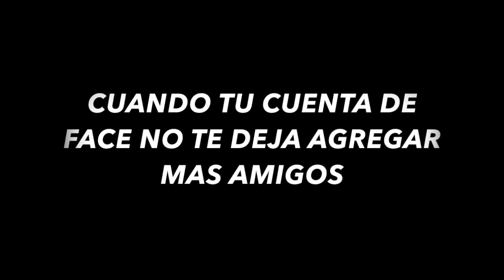Ataque a face por la banda sonidera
This video is about ataque a face por la banda sonidera